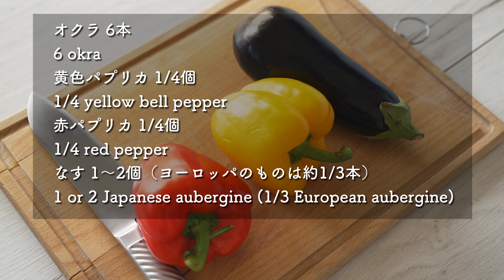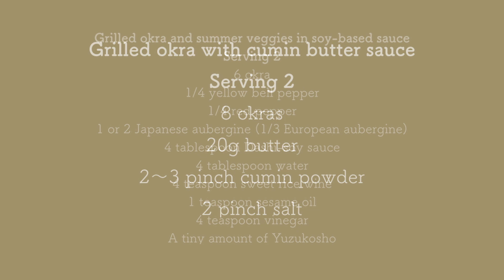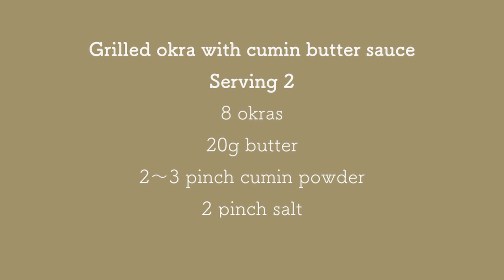普段と一味違う美味しさが超簡単に作れる♪オクラのレシピ３品/普段のオクラ レシピに飽きたらコレ！/作り置き レシピ/easy okra recipe | GOROGORO KITCHEN/SUB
夏に美味しいオクラを使った、おつまみや常備菜にもなる３種のレシピです。どれも簡単に作れるものばかり。味噌ヨーグルト漬と焼き浸しは、作り置きしておくこともできます。焼き浸しの漬け汁は、だし醤油とみりんの代わりにめんつゆを使ってもOKです。海外でみりんや柚子胡椒がない、という場合は、みりんは白ワイン大さじ１に砂糖小さじ1/2を混ぜたもの、柚子胡椒はわさびで代用していただいても。

0:00 オープニング
0:20 オクラの下処理
0:51 レシピ1 オクラの味噌ヨーグルト漬け
1:38 レシピ2 オクラと夏野菜の焼きびたし
3:22 レシピ3 オクラのクミンバター風味
3:56 エンディング（オクラの冷凍方法）

Recipe 1 オクラの味噌ヨーグルト漬
二人分
オクラ 6本〜（好きなだけ）
ギリシャヨーグルト 100g
味噌 50g

Recipe 2 オクラと夏野菜の焼きびたし
二人分
オクラ 6本
黄色パプリカ 1/4個
なす 1〜2個（ヨーロッパのものは約1/3本）
だし醤油 大さじ４
柚子胡椒 少々

Recipe 3 オクラのクミンバター風味
二人分
オクラ 8本
バター 20g
クミンパウダー 2〜3つまみ